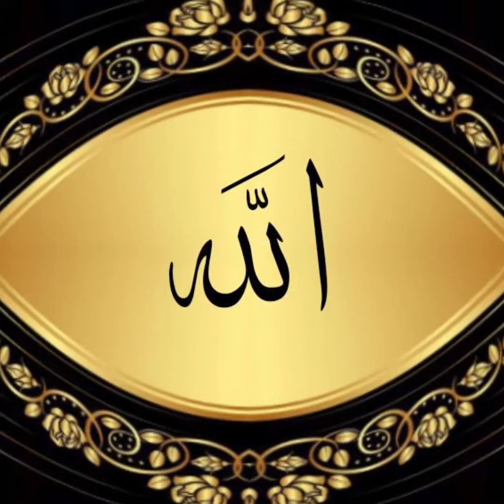Ameer admi aur faqeer ka qissa | Bv apne shohar ko dekh kr heraan | Story Qadir Kalhoro | Qissa Gaah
We are sharing moral stories which might relate to your daily life incidents. These stories are sometimes fictional and sometimes depicted from historical events. Our objective is to bring you the best life lessons to get inspired and adopt in your daily life. We are very open to your feedback on how can we improve and do better to keep you engaged and part of our channel.